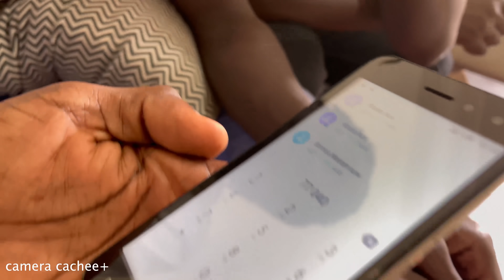Il pensait gagner un mouton de Tabaski mais finalement il gagne un chiot (Camera cachée+ 8)